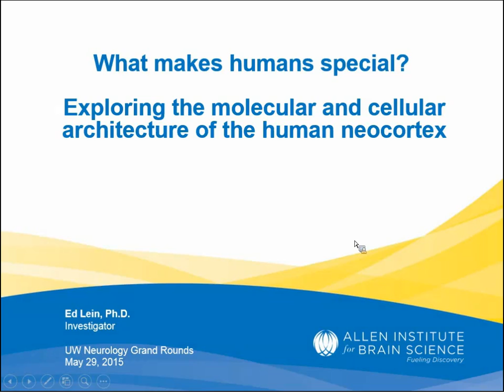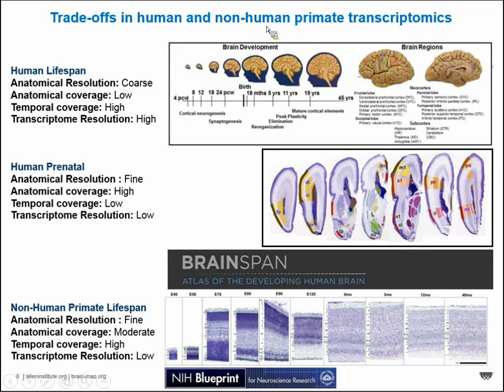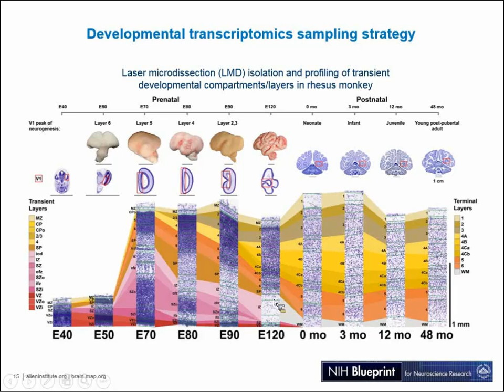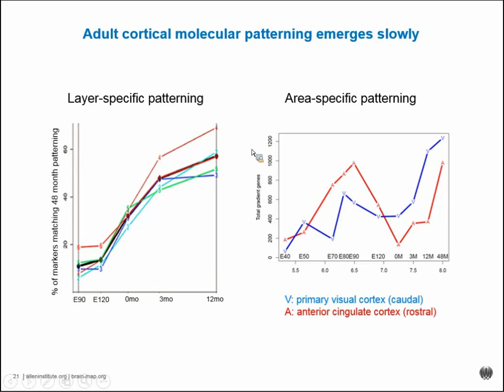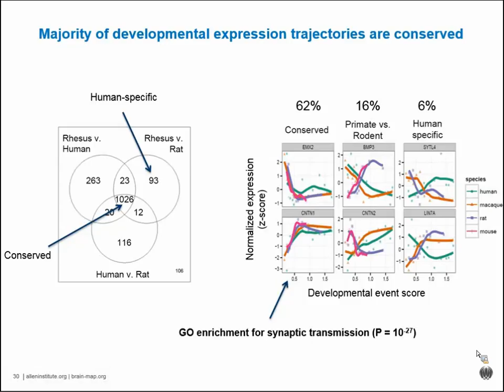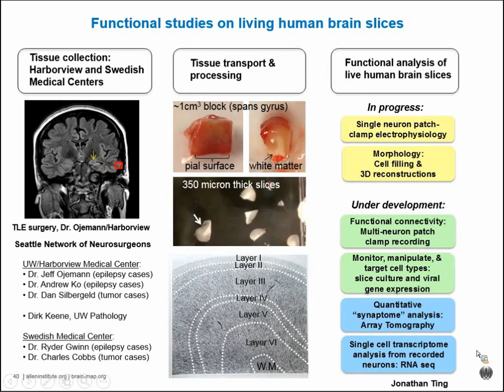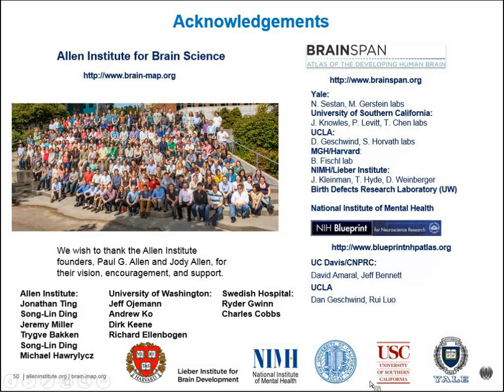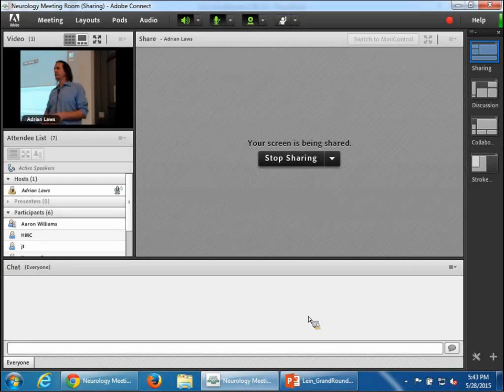What makes Humans Special?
Exploring the Molecular and Cellular Architecture of the Human Neocortex - Presented By: Ed Lein, Ph.D.